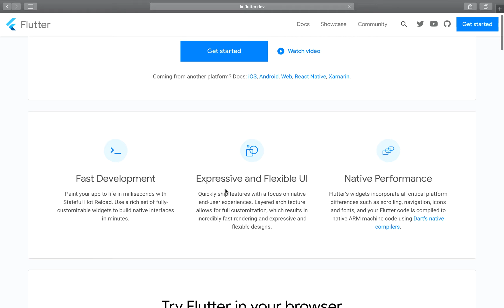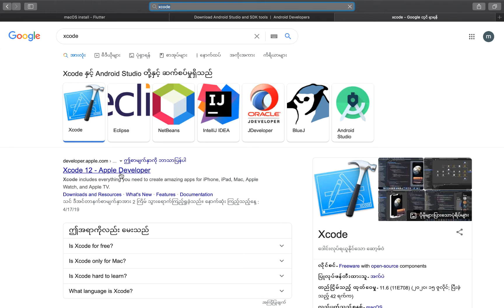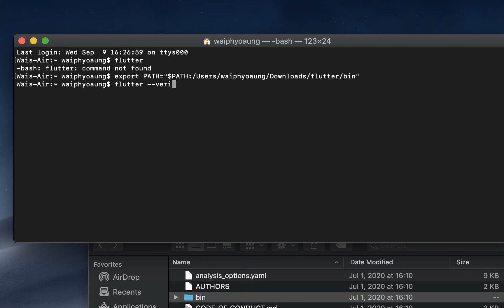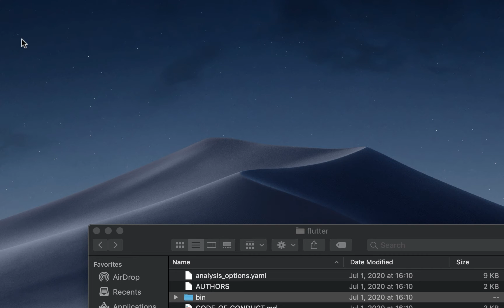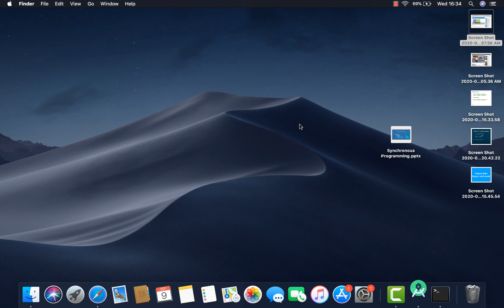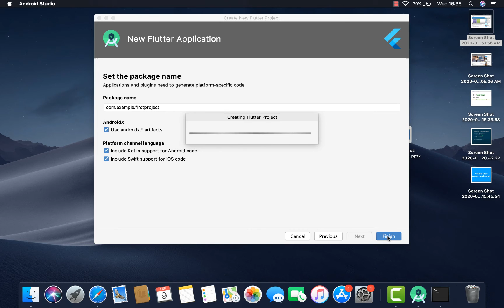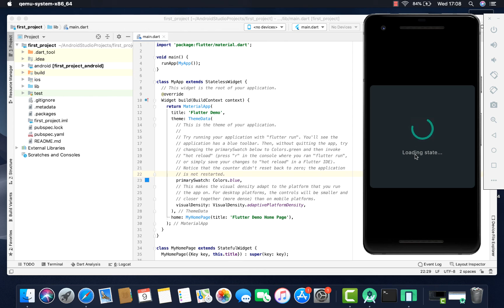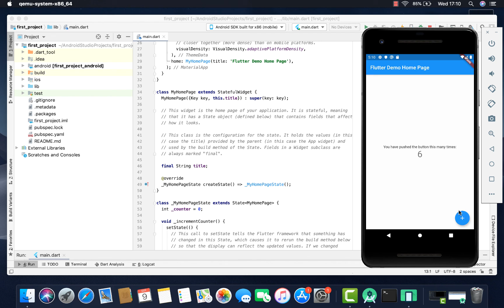flutter Installation သင်ခန်းစာ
Flutter Lessons in Myanmar Language